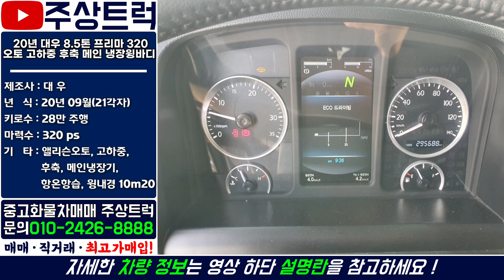중고화물차 최고가매입! 주상트럭! 20년 대우 8.5톤 프리마 320 오토 고하중 후축 메인 냉장윙바디 10m20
ㆍ 차  명  : 대우 8.5톤 프리마 320 오토 고하중 후축
                   메인 냉장윙바디 10m20
ㆍ​ 연  식  : 2020년 09월(21각자)
ㆍ 키로수 : 28만km
ㆍ​ 마력수 : 320마력
ㆍ 기  타  :​ 앨리슨오토, 고하중, 후축, 메인냉장기, 윙내경 10m20
                   메인냉장기, 항온항습

2.5톤 ~ 25톤 중고트럭 영업용번호판 개별넘버